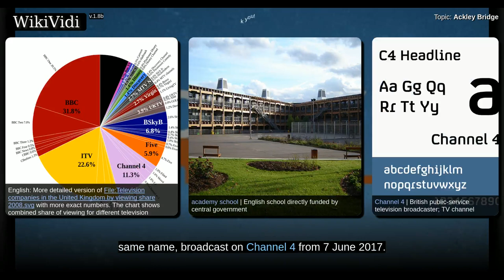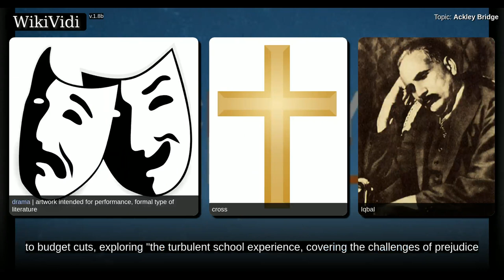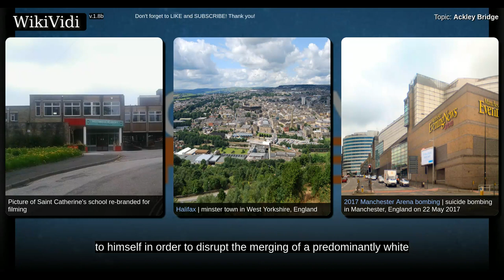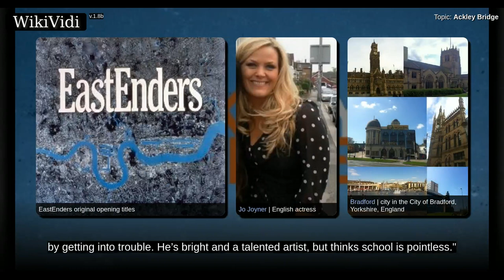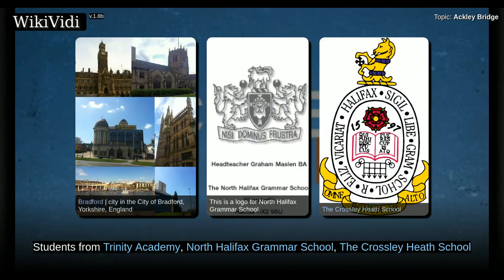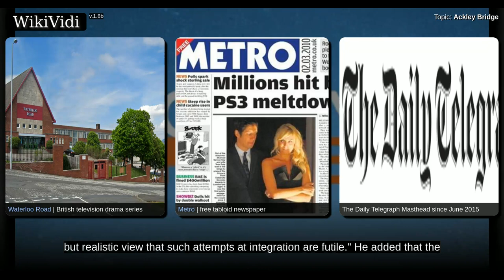ACKLEY BRIDGE - WikiVidi Documentary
Ackley Bridge is a British television drama series set in a multi-cultural academy school of the same name, broadcast on Channel 4 from 7 June 2017. The school is set in the fictional Yorkshire mill town of Ackley Bridge. Ahead of the series premiere, additional content from the show has been shared on social media for "high school age characters to tell their stories in the way young people are" to introduce the characters. Further episodes will "be subsidised with additional videos that will help build the world outside of the allocated TV broadcast." A second series of twelve episodes was announced on 30 June 2017, due to air in two parts in 2018.

Shortcuts to chapters:
00:01:02: Overview
00:02:19: Casting

Copyright WikiVidi.